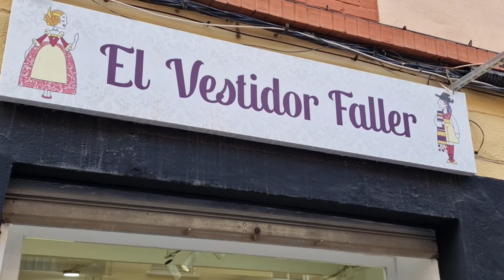081 Niña Alma Martínez Porta Falla Joan d'Aguiló Gaspar Aguilar Sector Jesús